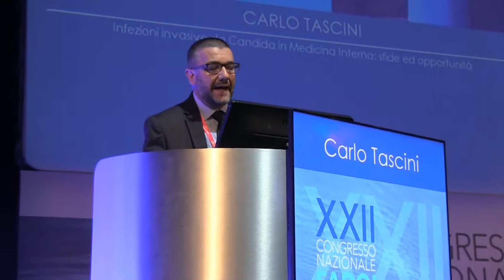Infezioni da candida, ruolo dell’internista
Dott. Carlo Tascini
Direttore della Prima Divisione di Malattie Infettive, Ospedale Cotugno, Napoli